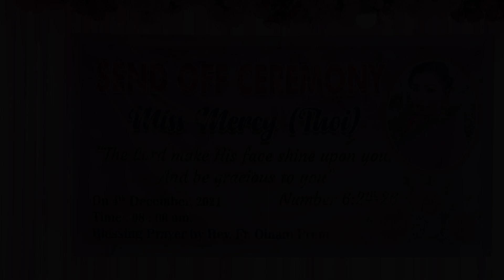Mercy Send Off programme 2021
Videographer & Editor: Lunboi Khongsai
Processed at: Choichoi studio ( Leimakhong )